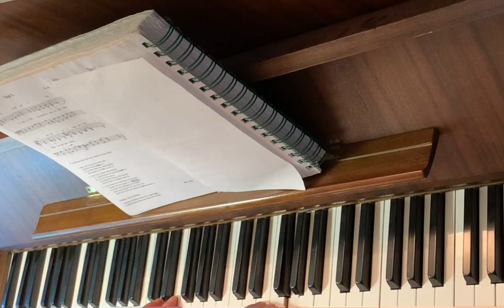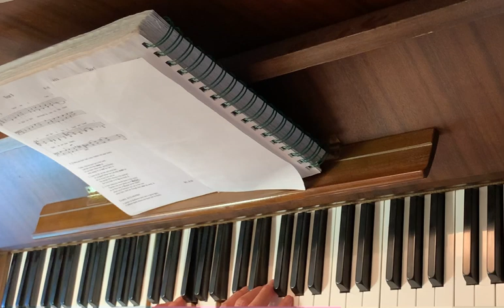CBW III - # 122 / # 192 // O that today you would / 4th Sunday in Ordinary Time YB / Psalm 95 /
Cantor and Accompanist: Jane Gabriela

R. O that today you hear God's voice,

1.
Come, ring out your joy to the Lord;
hail the rock who saves us.
Let us come before him, giving thanks,
with songs let us hail the Lord. R.

2.
Come in; let us bow and bend low;
let us kneel before the God who made us
for he is our God and we
the people who belong to his pasture,
the flock that is led by his hand. R.

3.
O that today you would listen to his voice!
"Harden not your hearts as at Meribah,
as on that day at Massah in the desert of
when vour forebears put me to the test;
when they tried me though they saw my work. R.